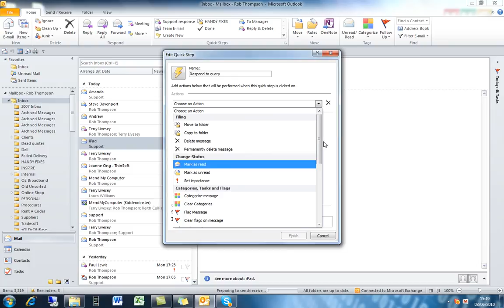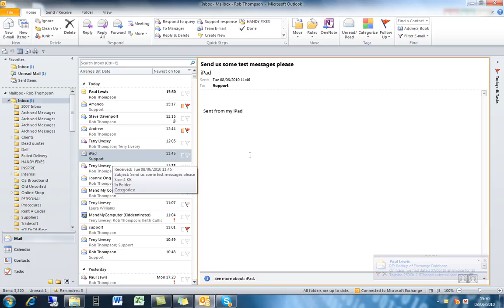Microsoft Office Outlook 2010 - Quick Steps - New Feature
Demo to show the usefulness of  the new quick steps feature of Microsoft Outlook 2010 created by Rob Thompson of Mend My Computer.